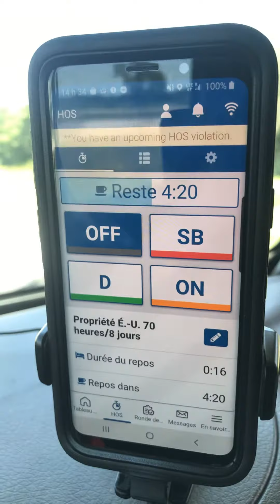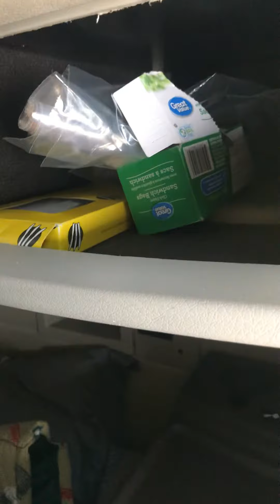Transport par camion : Théorie Réalité du métier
Amorce module 1, théorie du métier pour le DEP 5291 Transport par camion